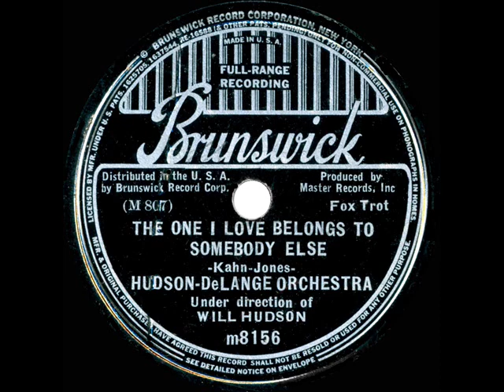1938 Hudson-DeLange - The One I Love Belongs To Somebody Else (instrumental)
From the Rick Colom Collection: Will Hudson conducts a two-sider of Isham Jones favorites (see also the flip “On The Alamo”).

78rpm Brunswick 8156 - The One I Love Belongs To Somebody Else (Kahn-Jones) by the Hudson-DeLange Orchestra under direction of Will Hudson, recorded in NYC April 8, 1938